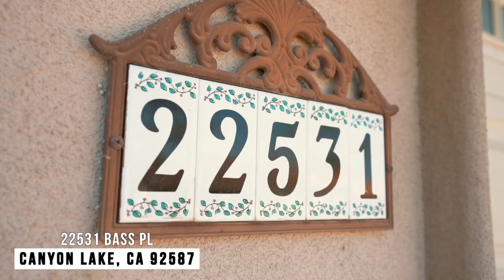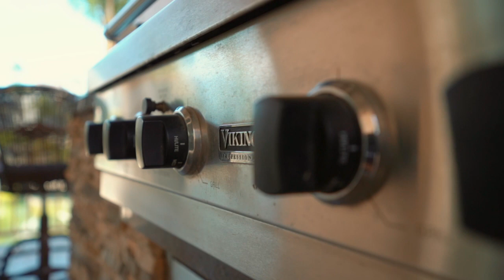Cinematic Real Estate Video | 22531 Bass Pl. Canyon Lake, CA 92587